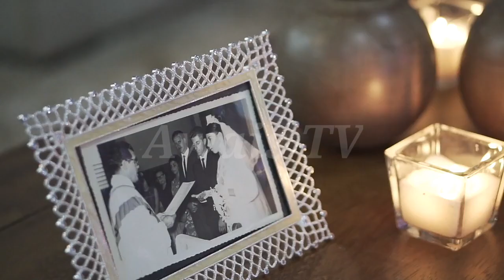Brother & sister got married in sargodha!brother married his real sister!Brother & sister love story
About video:

The brother married his real sister and watched the video.